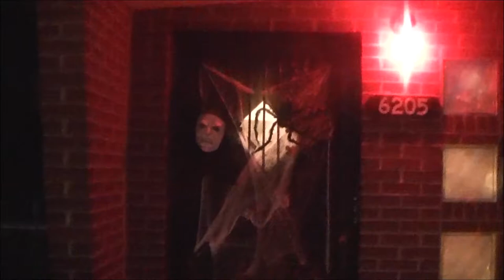Walkthrough - Haunt on Massasoit 2014 - Chicago, IL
Although there is not much space here, the setup does manage to incorporate a few different themes, including a roach infested refrigerator, some demon babies, and some giant spiders. One of our favorite parts of this setup is a two-headed dog coming out of a dog crate - a clever touch!